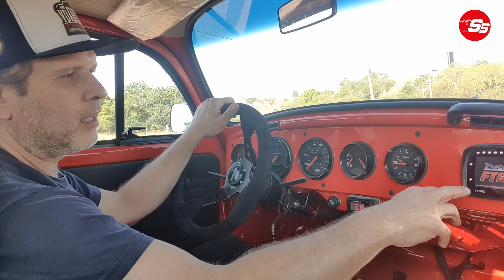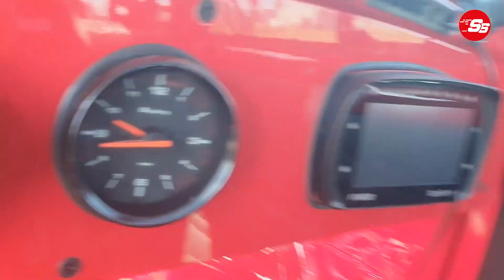FUSCA 2.3 TURBO BLOCO BILLET EM ALUMÍNIO PETY FUSER RACING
Uma novidade nas ruas. A Sportsystem fechou o primeiro bloco Pety Fuser Engines de rua, um bloco confeccionado em alumínio.

Trata-se de um motor 2300 turbo, alimentado com um par de corpos de injeção de 45 mm, 4 bicos injetores de 158 lb/h de vazão, tudo controlado de forma sequencial por um módulo FuelTech FT600.

O motor conta ainda com:

- Kit Ventoinha Sportsystem modelo Porsche
- Virabrequim 84 mm
- Pistões AFP
- Cabeçotes Importados
- Válvulas de admissão e escape 40 / 37,5 mm
- Comando Sportsystem
- Turbina Garrett GTX 35

Assista a primeira parte deste vídeo! Não esqueça o like e seu comentário.

👉COMENTE!

☑ + de 1000 peças VW a AR!